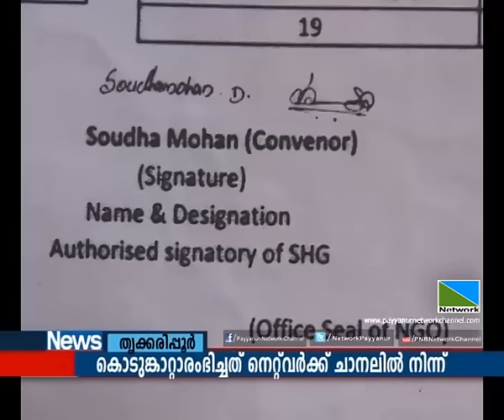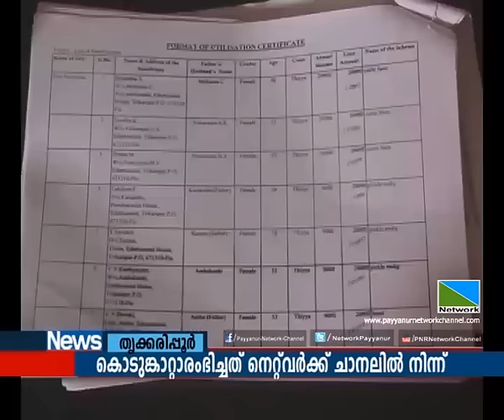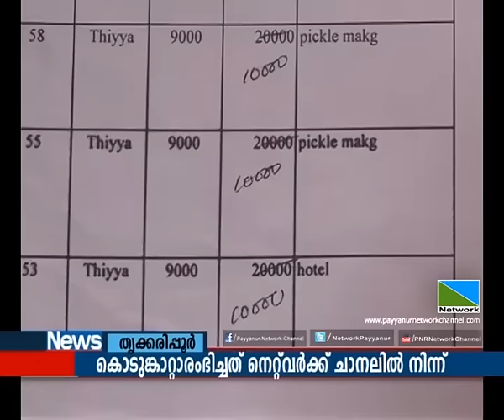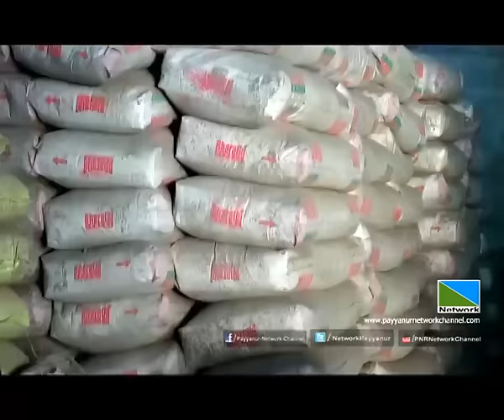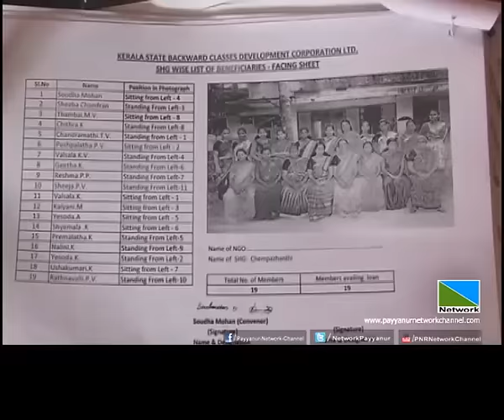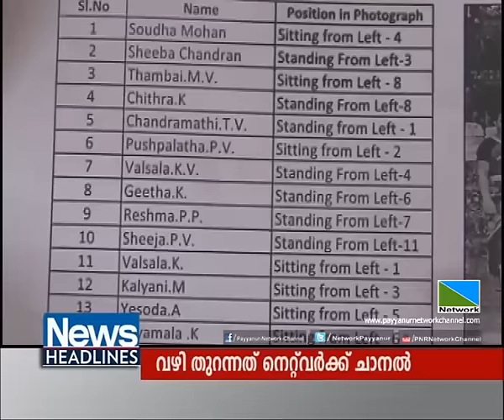26 OCT 2015